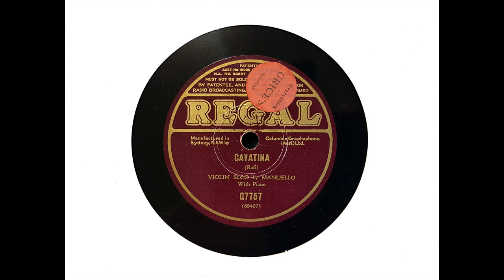Albert Sammons (violin) - Cavatina (Raff) (1922)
The pseudonym 'Manuello' was used for various violin recordings issued on the Regal label. In this case, the violinist was in fact Albert Sammons, who is accompanied by Ellen Tuckfield.

In case you are thinking of attempting to obtain all the 'Manuello' recordings in the hope that they will feature Sammons, I should point out that this and the reverse side of the disc are the only two Sammons recordings in the series. In most cases, 'Manuello' was Dutch violinist Boris Lensky (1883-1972). (To add to the confusion, 'Boris Lensky' was in fact born Jonas Chits.)

From WIkipedia: Albert Edward Sammons CBE (23 February 1886 – 24 August 1957) was an English violinist, composer and later violin teacher...

[He] was born in Fulham, the second eldest of four children. His father was a shoemaker and good amateur violinist. Sammons started to receive some lessons from his father around the age of seven. Apart from these lessons, he was virtually self-taught. His first professional engagement was in the band at the Earls Court Exhibition in 1898; the conductor was so impressed by the 12-year-old that he made him leader. He left school at this time and became a professional musician – partly to bring extra income to the household, as his father was a compulsive gambler...

Sammons...began to gain a reputation for his reliability and was engaged by many London musical establishments, as well as in the 'Hungarian' and 'White Viennese' bands popular at the time...At 16, relations with his father reached a point where Albert and his brother left home to stay with friends, only returning when his father walked out to join the band on an ocean liner and the two brothers were therefore obliged to provide for the rest of the family...

He married Laura Tomkins in Middlesbrough on 31 October 1907 (divorced 1920). Around this time Sammons was recruited to play at musical parties for the upper classes at their country houses.

He was the leader of the British Symphony Orchestra in a series of Amalgamated Musicians' Union Sunday concerts at the London Coliseum in 1908–1909... He was also engaged by Ernesto Bucalossi at the Waldorf Hotel and Wyndham's Theatre. It was at the Waldorf that Thomas Beecham heard him and in August 1909 offered him the position of sub-leader (soon to be leader) of his orchestra... The conductor Adrian Boult commented on his rise in British violin-playing, 'he had had no special preparations, no training abroad, no scholarship luxuries.'

In 1910, with [others] he formed the London String Quartet, with whom he remained until 1917...

Sammons, William Murdoch (piano), Lionel Tertis (viola) and Lauri Kennedy (cello), founded The Chamber Music Players in 1921, giving their first private performance on 6 January of that year, and first public concert at Haverstock Hill, London on 13 January, going on to give many concerts at the Wigmore Hall and around the UK...

Sammons was particularly associated with Edward Elgar's Violin Concerto in B minor, which he first played on 23 November 1914... He estimated that he played the concerto over a hundred times, including at The Proms...He also made the first recording of Elgar's Violin Sonata in E minor in 1935.

In May 1915 a chance encounter in London with Frederick Delius led directly to the composition of a violin concerto in which Sammons probably assisted considerably even to the point of writing some link passages...

After the end of the First World War, Sammons all but gave up string quartet and orchestral playing to concentrate on a large, regular programme of solo work and chamber music recitals throughout Britain and Ireland, and later, broadcasts...Between May and the autumn of 1929 Sammons and Tertis carried out around 1,000 string auditions for the formation of the new BBC Symphony Orchestra.

He married Olive Hobday (the daughter of one of his accompanists) on 5 December 1921. Shortly after, they moved to Bognor Regis (in the same road as William Murdoch), where he lived for the rest of his life.

During the Second World War, he continued his busy concert schedule around the UK, travelling by train, as well as appearing at the National Gallery concerts.

From 1946 Sammons spent less time playing and more teaching...From 1939, he taught privately and at the Royal College of Music...He became a Fellow (FRCM) in 1944.

He composed many short pieces for violin and piano, which he included in his recital programmes and recorded...He also made editions of others' works and published books of studies and exercises.

The onset of Parkinson's disease forced his retirement from public performance in June 1948...

He died in Middleton-on-Sea in 1957, aged 71. Boult said of him after his death that he was distinguished by 'his selfless interest in music-making of all kinds, whether in Queen's Hall or in some humble mission hall in far-off Wales or Scotland. He was a great musician in every sense of the word.'